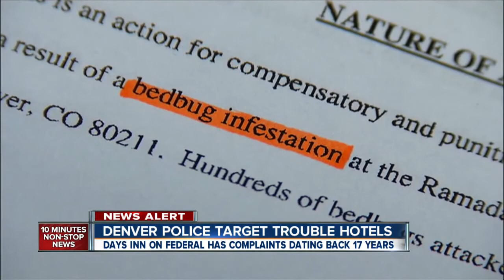Denver Police target troubled hotels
11/7 5 pm -- A Denver Days Inn is condemned and closed after what authorities called repeated violations.  Police said the hotel is a crime magnet.  Lindsey Sablan reports.